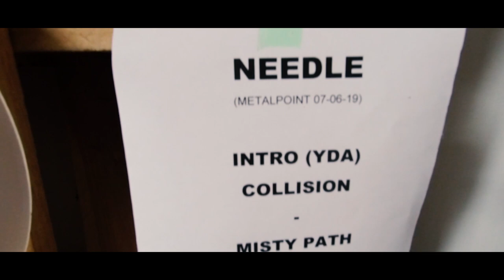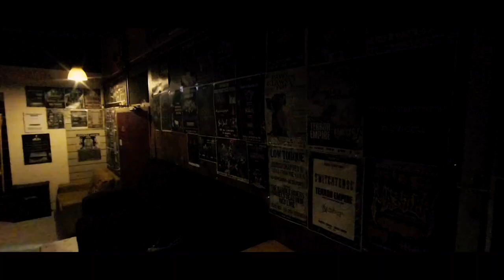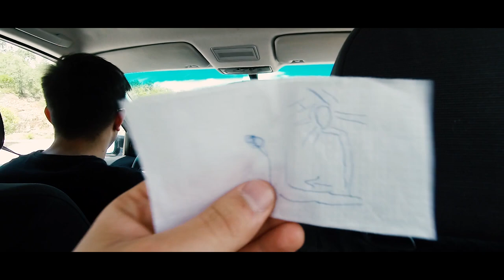[VLOG] Needle - Road Trip (Metalpoint + Comendatio 19)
This is the most unprofessional video you'll ever see about Needle 😂😂
We decided to share this amazing experience with you.  Enjoy it 😀

Thumbnail pic: Luís Rodrigues